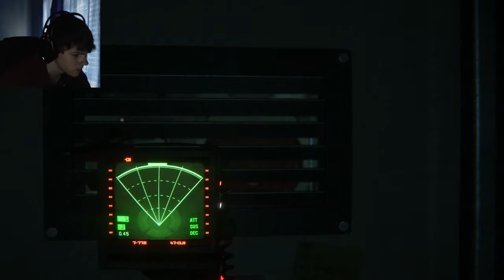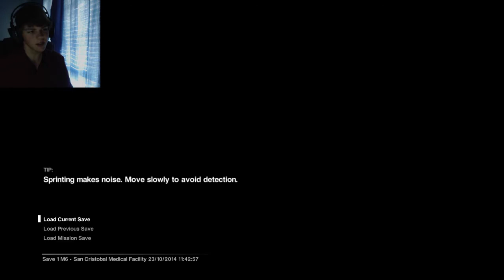Alien: Isolation | A PEST IN THE VENTS | Part 13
Alien: Isolation is a survival horror game where the young Ripley is sent to a starbase that has met an unfortunate end in search of her mother. Run, shoot, and craft your way out of puzzles as you avoid the terror that lurks in the shadows. I've been really excited about getting to play this game and I hope you enjoy.

To any new viewers, I am a relatively inexperienced content creator so feel free to shot suggestions my way.